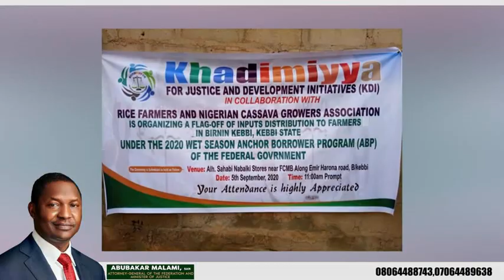KHADIMIYYA ALHAIRI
SABUWAR WAKAR KHADIMIYYA BY KABEERU KB SHOW